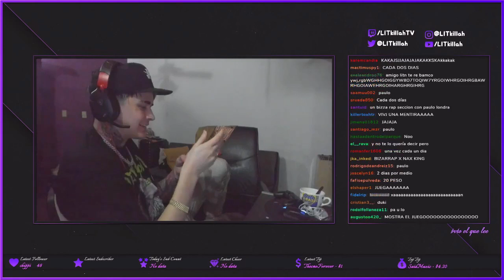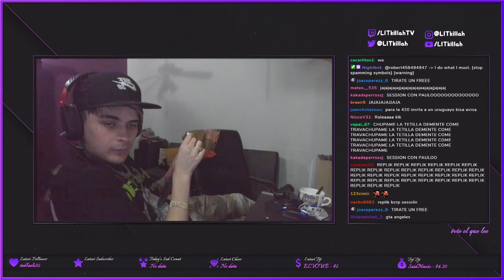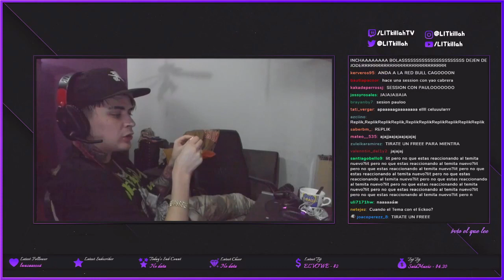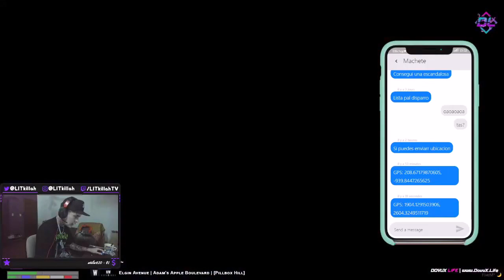LIT KILLAH HACE LLAMADA CON BIZARRAP Y EL DEMENTE ROLEPLAY #17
LIT KILLAH Y EL DEMENTE LE EXPLICAN COMO FUNCIONA GTA  ROLEPLAY A BIZARRAP